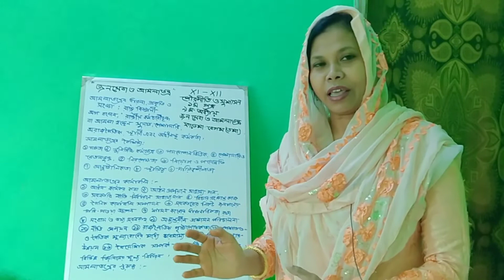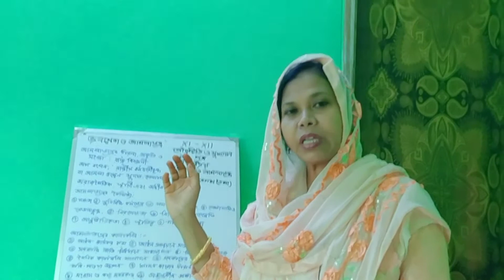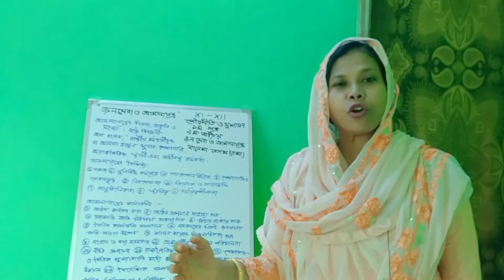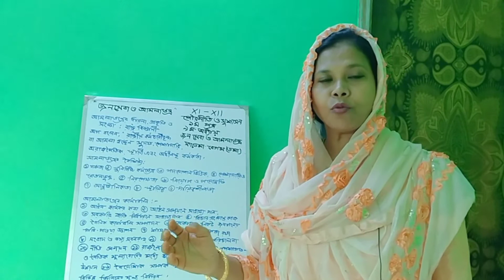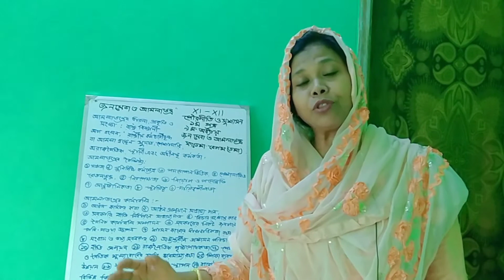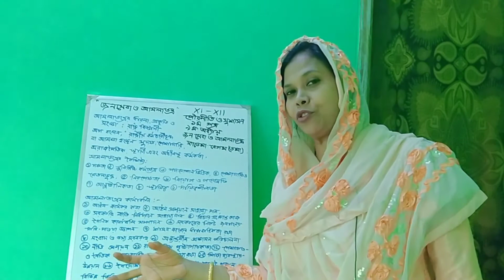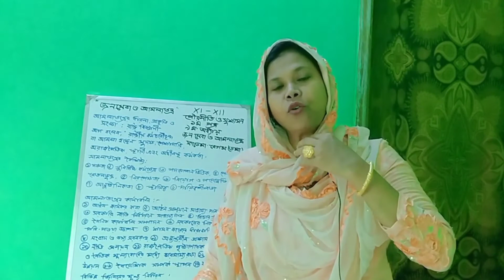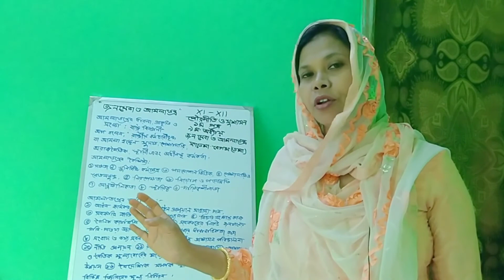একাদশ ও দ্বাদশ । পৌরনীতি ও সুশাসন ১ম পত্র | অধ্যায় নবম | আমলাতন্ত্রের ধারনা ও প্রকৃতি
একাদশ ও দ্বাদশ
পৌরনীতি ও সুশাসন
১ম পত্র
অধ্যায় নবম
আমলাতন্ত্রের ধারনা ও  প্রকৃতি